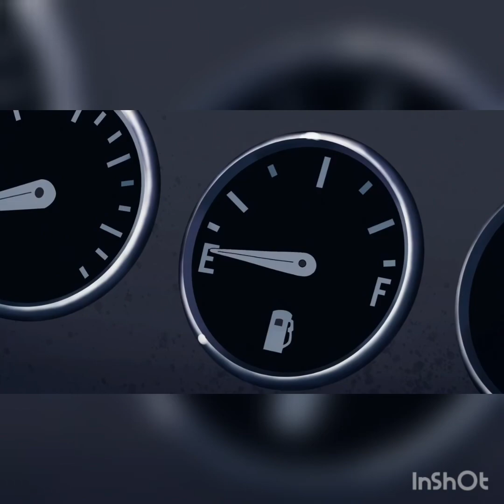Happy Halloween Scooby doo Scoobee Doo